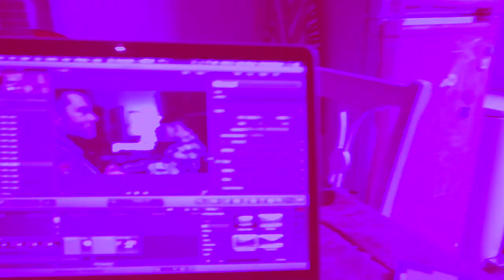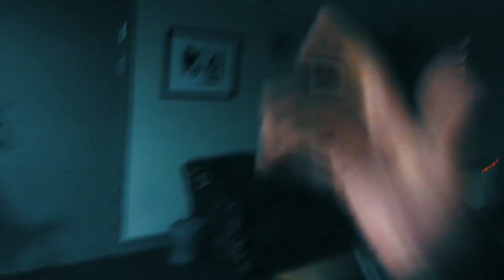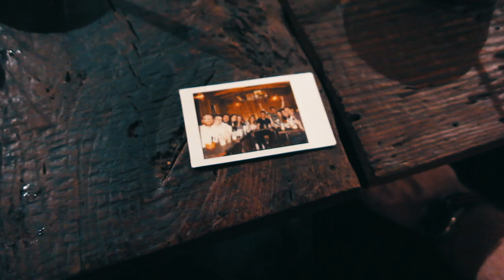CAR CRUSHED BY GIANT GRENADE